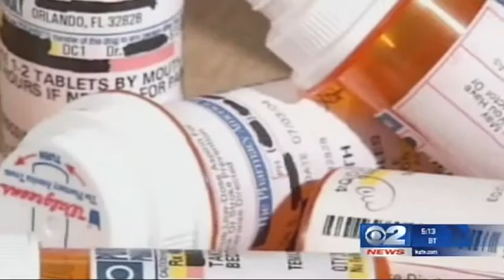Check Your Health Opioid Addiction in Utah